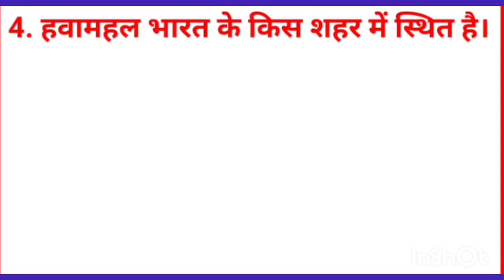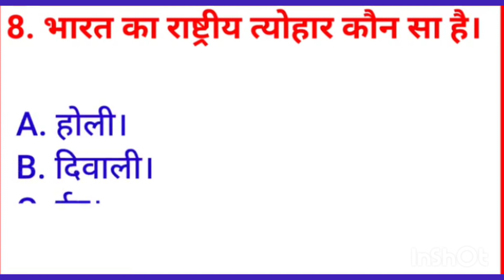Gk //Gk Quiz//General knowledge //Gk in Hindi//Gk fact//Daily compilation